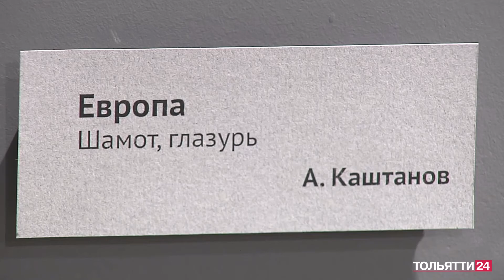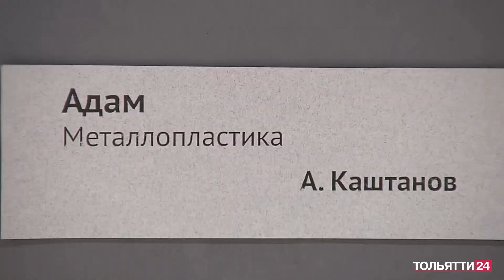Выставка керамической скульптуры («Новости Тольятти» 17.02.2022)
В Тольяттинском краеведческом музее открылась выставка керамической скульптуры «От Адама до демона» тольяттинского дизайнера, скульптора и художника Анатолия Каштанова.